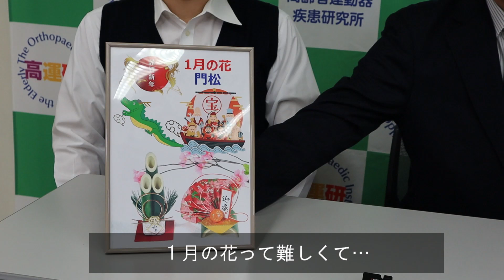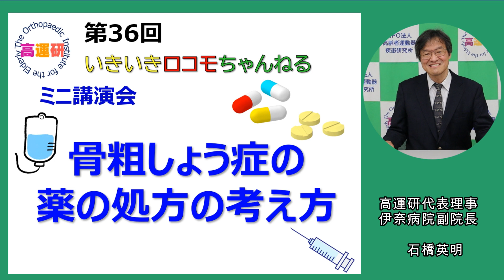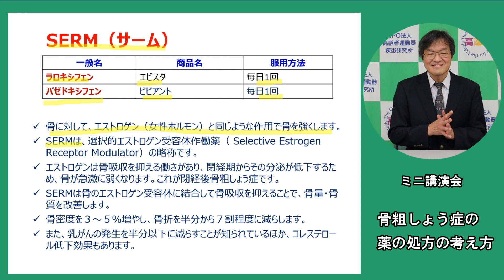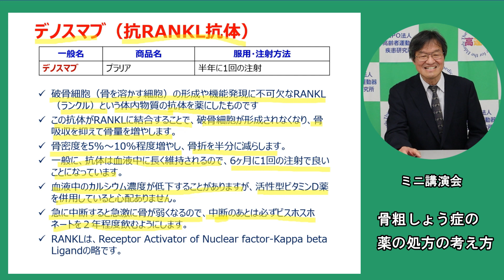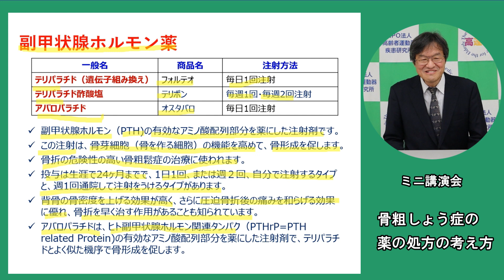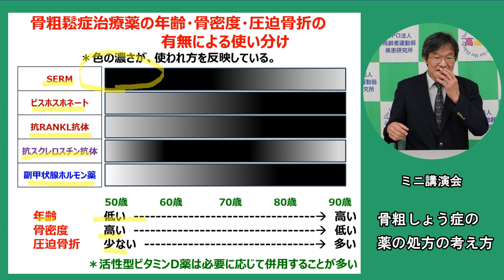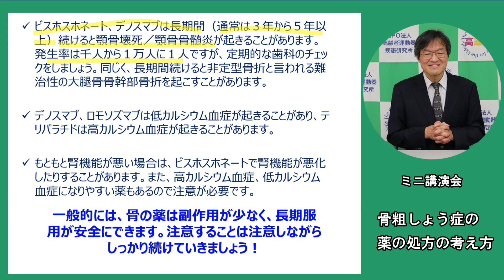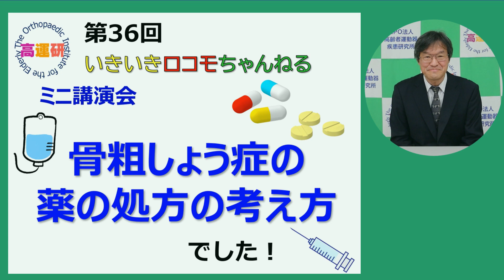第36回いきいきロコモちゃんねる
NPO法人高齢者運動器疾患研究所が足腰の健康に役立つポイントを解説する番組です。

今回のミニ講演会は「骨粗しょう症の薬の処方の考え方」です。担当は高運研代表理事で伊奈病院副院長・整形外科部長の石橋英明先生です。
骨粗しょう症の治療には様々な薬があります。骨吸収を抑制するビスホスホネート、サーム、抗RANKL抗体、骨形成を促進する副甲状腺ホルモン薬、骨形成促進と骨吸収抑制をあわせもつロモソズマブなど、仕組みも働き方も様々な薬があります。また服用の仕方も、毎日飲むものから、毎日注射するもの、半年に１回の注射のものまで違いがあります。今回はそれぞれの薬の解説や副作用だけでなく、年齢や骨密度、圧迫骨折の有無などによってそれらをどう使い分けているのか、処方するときの考え方をお話ししています。
ご自身の処方されている薬について、どんな薬なのか、どんな機序なのか、どんな副作用があるのか、知っておくことはとても良いことです。ぜひ参考にしてください。

体操コーナーは「ながらロコトレ」最終回です。頭を使いながら身体を動かす２重課題でおこなう脳ロコトレは認知症の予防にも効果があります。今回は最終回にふさわしく「身体に良いことあれこれ」を答えながら、帝京科学大学教授の藤田博曉先生と埼玉医科大学准教授の新井智之先生が、いつものロコトレに挑戦してます。是非皆さんも、何かお題に答えながら仲間と一緒にロコトレをしてみて下さい。もちろん、ひとりでもＯＫです。
おまけの体操コーナーは、座ったままできるストレッチでお尻や太ももの裏を伸ばします。坐骨神経痛の予防にもなりますので是非ご一緒にどうぞ！

高齢者運動器疾患研究所のホームページもあります。こちらも是非ご覧ください。

00:00 　はじめに
03:13　ミニ講演会
　　　　「骨粗しょう症の薬の処方の仕方の考え方」
34:07　体操コーナー
　　　　「坐骨神経痛予防にも！座ってストレッチ＆ながらロコトレ」
46:22    おわりに